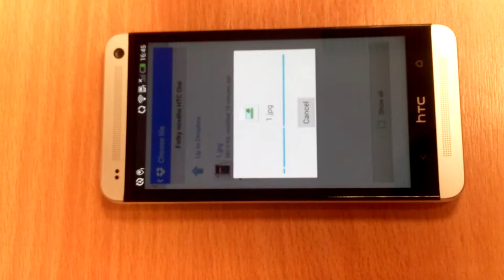Dropbox + Gmail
Jak snadné je přiložit přílohu k e-mailu z Dropboxu